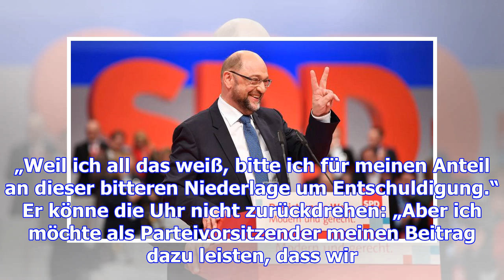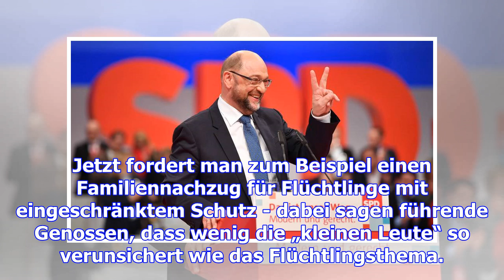Spd-parteitag: die selbstzweifel-partei-deutschlands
(dpa) - Martin Schulz macht sich klein. Ganz bewusst. Seine Rede dauert nur ein paar Minuten, da ent...